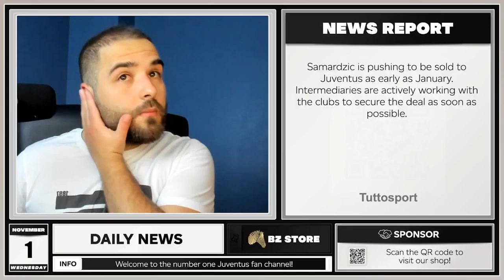Samardzic calling for Juve in January! Juventus News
January is almost around the corner and Samardzic is now calling Juventus for a move!